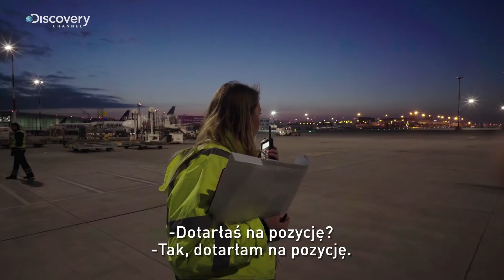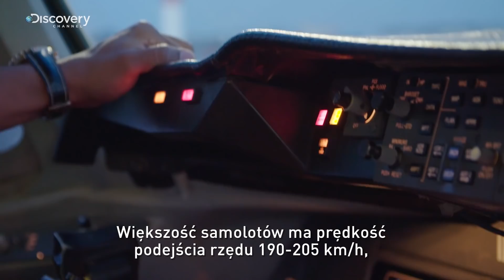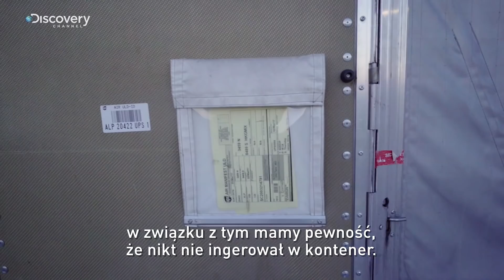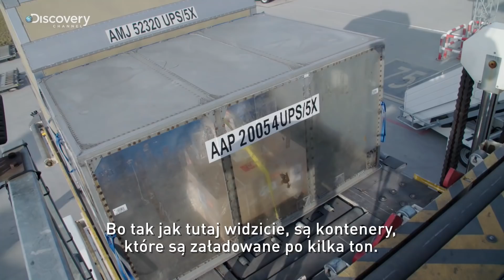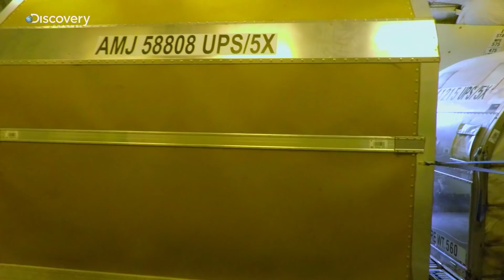Obsługa samoltu MD-11 ✈️ Tego nie zobaczysz w TV! | Operacja: lot | Discovery Channel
OPERACJA: LOT dziś o 22:00 na Discovery Channel!

MD-11 to samolot budzący bardzo dużo emocji wśród fanów lotnictwa. Samoloty te zakończyły już służbę w lotach pasażerskich, a również coraz rzadziej można je zobaczyć wśród przewoźników cargo. Konstrukcja z końca lat osiemdziesiątych jest mało ekonomiczna i bardzo wymagająca w pilotażu. Charakterystyczny silnik na stateczniku poziomym powoduje, że samolot jest natychmiast rozpoznawalny i przez wielu uznawany za piękny, ale to właśnie on powoduje, że samolotem jest dużo trudniej sterować. Spotterzy obserwujący starty tego samolotu z pasa 29 wiedzą też, że podmuch z tego silnika potrafi wywrócić rowery stojące w osi pasa przy ulicy Wirażowej.

MD -11 budzi jednak nie tylko pozytywne emocje i nie tylko wśród fanów lotnictwa. Mieszkańcy okolic lotniska znają dźwięk tego samolotu nawet nie interesując się specjalnie ruchem lotniczym, bo jest to najgłośniejszy regularny gość na WAW.

Według nieoficjalnych informacji MD-11 latający do Warszawy w barwach UPS ma być wkrótce wycofany ze służby. Oficjalna data nie jest jednak znana. Z tym większą przyjemnością prezentujemy Wam ekskluzywny materiał z obsługi samolotu MD-11 na lotnisku im Fryderyka Chopina w Warszawie.